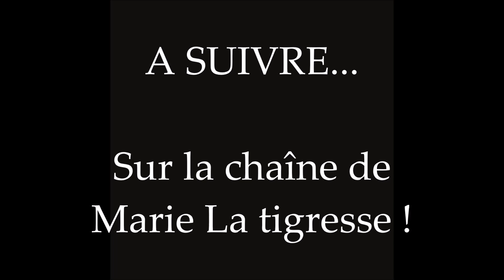Fanfiction : Le sort de Marinette et Adrien Part.3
Bonjour et bienvenue à tous les Miraculers !
Aujourd'hui voici la 3e partie de notre fanfiction en binôme : Le sort de Marinette et Adrien...♥
Bonne vidéo à tous, la suite sera sur la chaîne de Marie La
tigresse !

Miss tikki ♥